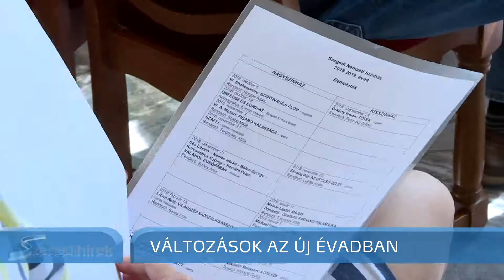Szegedi színház: új évad, új főigazgató, új arculat, új szlogen - Szegedi Hírek - 2018.05.07.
Komoly változásokat tervez a Szegedi Nemzeti Színház július elsejétől kinevezett főigazgatója. Barnák László hétfőn mutatta be az új arculatot az új szlogennel és azt a 15 premiert, amellyel az új évadra készülnek. Kiemelte, hogy idén már májusban megkezdik a bérletek árusítását is.